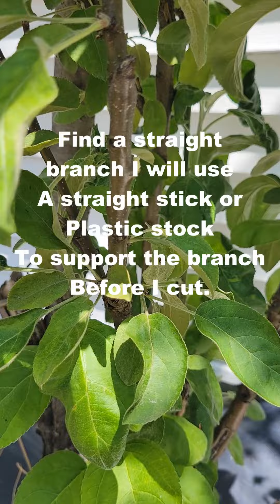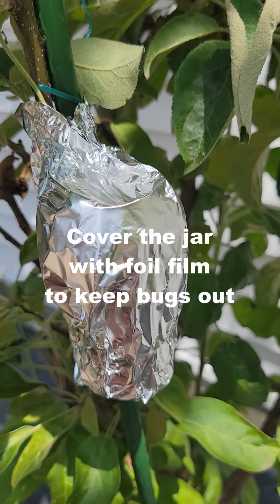Water propagation: Grow Apple Tree on a branch effortlessly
How to propagate Apple Tree step by step on Branch using just water in 3 weeks you will start seeing roots. This is easy to do on any plant or favorite fruit tree.

Happy Gardening

My Gardening Blog for tips, Kratky Hydroponic, instructions, and recipes